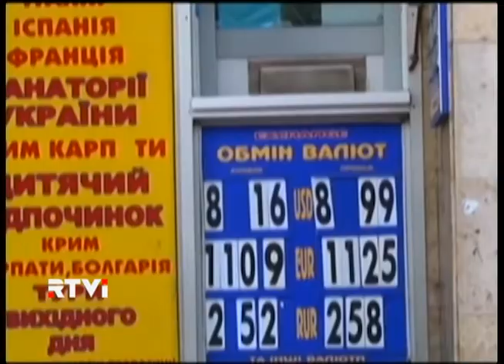Эхо недели: Киевский флюгер повернулся лицом на восток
"Эхо недели" с Владимиром Ленским